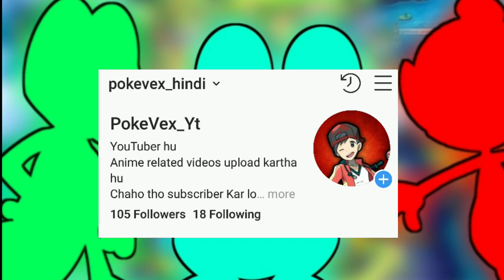Top 5 Last stage Pokemon of Ash [In Hindi]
◽Anime - Pokemon
◽Editer- PokeVex
◽Voice- PokeVex
◽Script- PokeVex